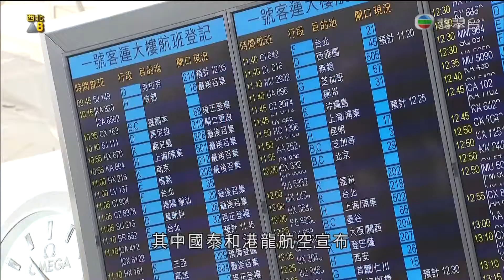[新聞](2016-08-01)(妮妲)風暴消息(2040)